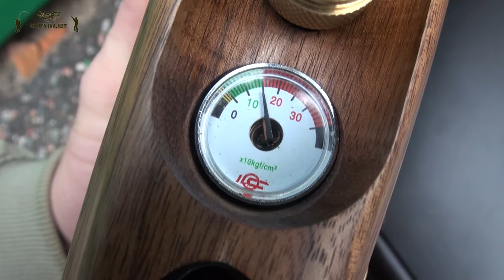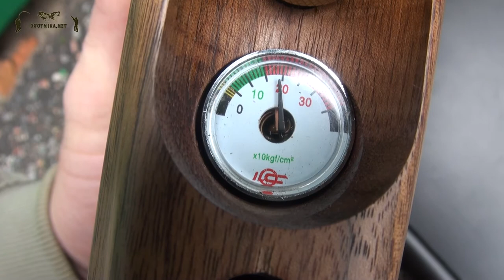Обзор компрессора для пневматики 2.2 kW. Накачиваем винтовку.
Компрессор 2.2 kW с водяным охлаждением весит 30 кг. Винтовку с резервуаром 450 он накачал со 100 до 200 атм за 1 мин 10 сек.
Баллон 9 литров со 100 до 200 атм он качает за 30 мин. В следующем видео мы накачаем от этого компрессора баллон 9 л.